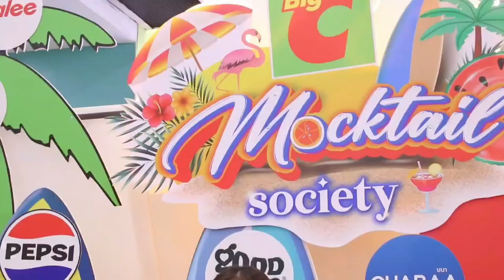บิ๊กซี ชวน 19 แบรนด์เครื่องดื่มชั้นนำ เสิร์ฟความสดชื่นสะใจรับซัมเมอร์ พร้อมแจกโปรสุดคุ้ม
ในงาน “Mocktail Society Happy Summer @ Big C ปีที่ 2”

บริษัท บิ๊กซี ซูเปอร์เซ็นเตอร์ จำกัด (มหาชน) ห้างค้าปลีกในกลุ่มบีเจซี   จัดบิ๊กแคมเปญสุดเอ็กซ์คลูซีฟ
ต้อนรับซัมเมอร์ “Mocktail Society Happy Summer @ Big C ปีที่ 2” ดึงพันธมิตรเครื่องดื่ม 19 แบรนด์ชั้นนำของเมืองไทย ได้แก่ ชบา กู๊ดเมท เป๊ปซี่ สปอนเซอร์ เอ็ม-150 เนสกาแฟ เบอร์ดี้ สิงห์ ไวตามิ้ลค์ บลูไดมอนด์ ไอวี่ ดอยคำ ทิปโก้ มาลี ยูนิฟ กาโตะ ซันควิก เบสท์ฟู้ดส์ และปิยะเวท มาจัดโปรโมชันพิเศษ พร้อมเสิร์ฟความอร่อยรับซัมเมอร์นี้ ด้วยเมนูม็อกเทลคลายร้อนช่วยเติมเต็มความสดชื่นเย็นซ่าให้กับลูกค้าบิ๊กซีทั่วประเทศ ตั้งแต่วันที่ 28 มีนาคม - 17 เมษายน นี้

4 Ku-band @ 54 MHz
24 Ku-band @ 27 MHz

Downlink Information:
NAT TV 1 and 2
Transponder: 22
Frequency: 12090
Symbol Rate: 20000
FEC: 3/4

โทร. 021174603